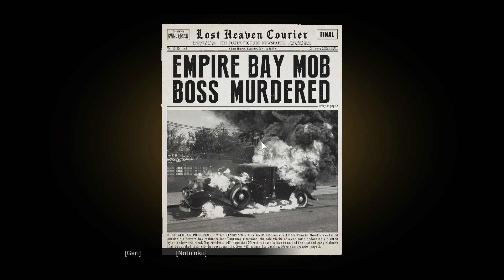Mafia Definitive Edition Türkçe 5 Bölüm Episode 5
Türkçe
5 Bölüm Episode 5